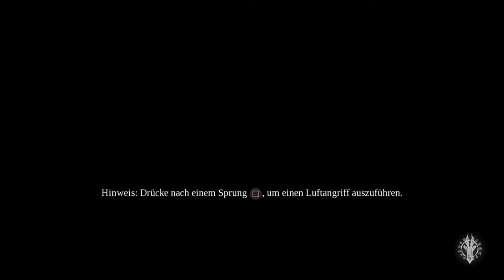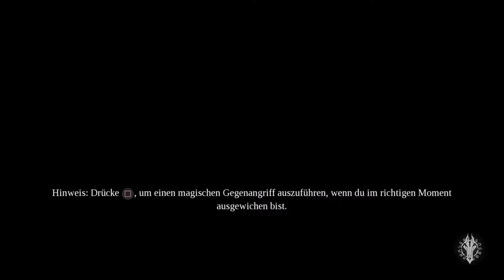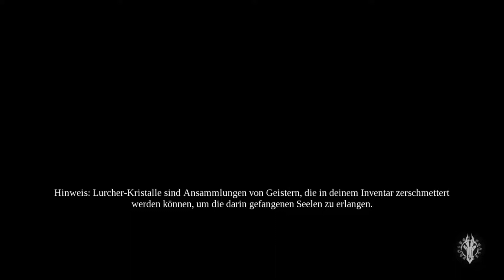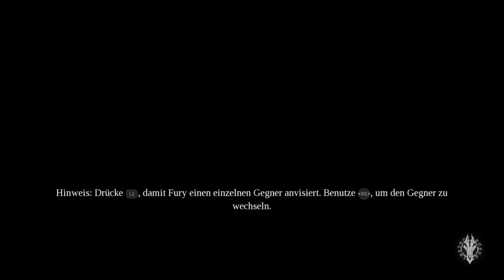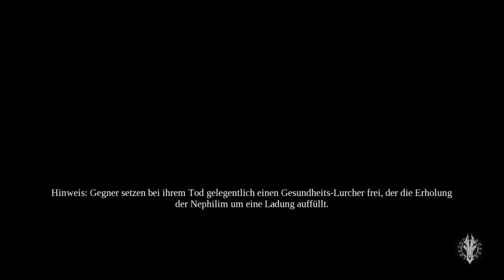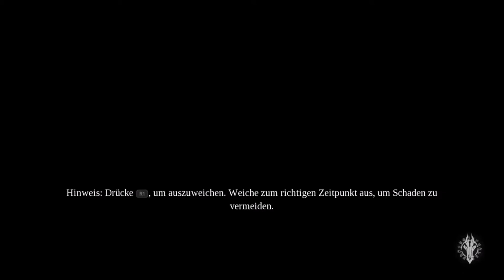[Let's play] Darksiders III #1| Auftritt von Fury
Let's Play Darksiders III Gameplay Deutsch German BlackBeowolfmon

► SPIEL: Darksiders III  • STATION: PS4
► FORMAT: Let´s Play